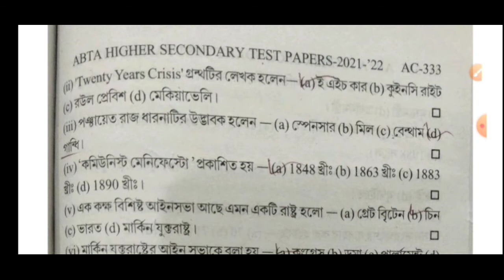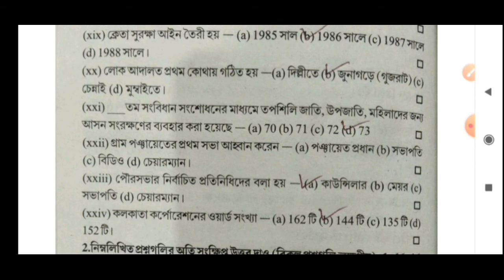Abta test paper 2022 political science page ac-332|Hs test paper 2022 polscience page 332 MCQ solve.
Abta test paper 2022 political science page ac-332|Hs test paper 2022 polscience page AC-332 MCQ solve.

Abta test paper 2022 political science mcq page ac 332.Hs test paper 2022 political science page AC 332.
Hs abta test paper 2022 political science page ac 332.abta test paper class 12 pol science mcq solve.
 HS abta test paper 2022 political science MCQ solved. HS abta test paper 2022  political science. Class 12 abta test paper 2022 political science answer. Class 12 abta test paper 2022. Uccha Madhyamik test paper 2022 political science.